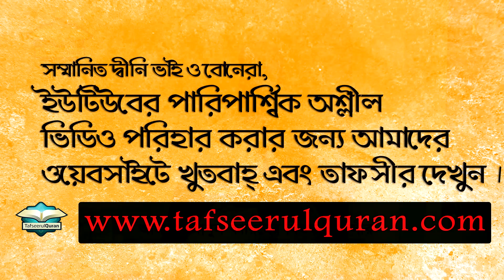দ্বীনকে সংক্ষিপ্ত করা যাবে কি?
তাফসীরকারকঃ ড. মোহাম্মাদ ইমাম হোসাইন (হাফিযাহুল্লাহ্‌)